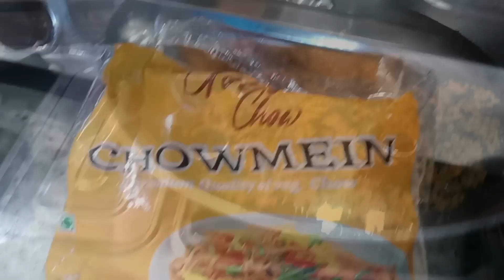Sunday vlog#Making chowmin at home#Terina Tungkhang yt vlog#Family#